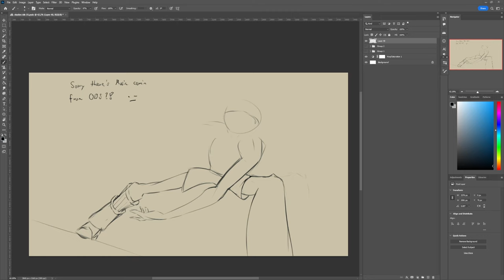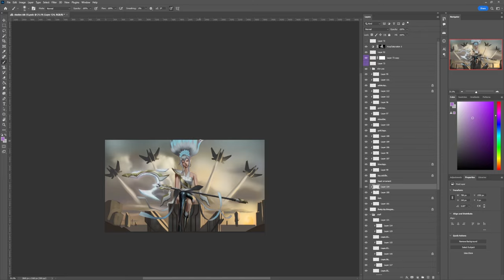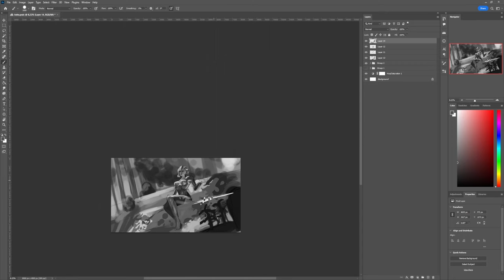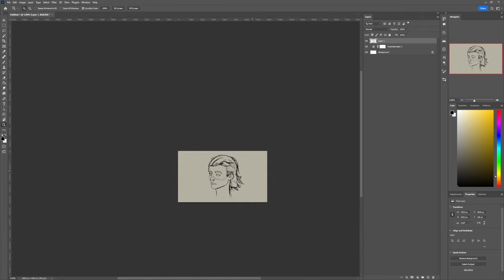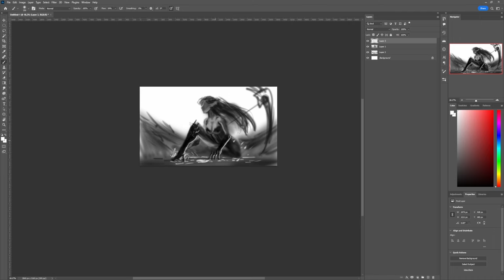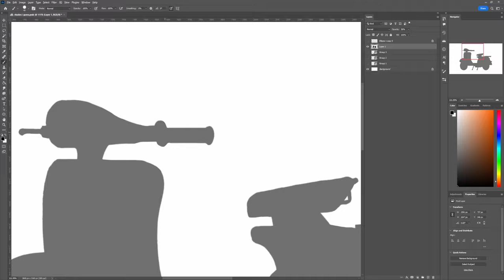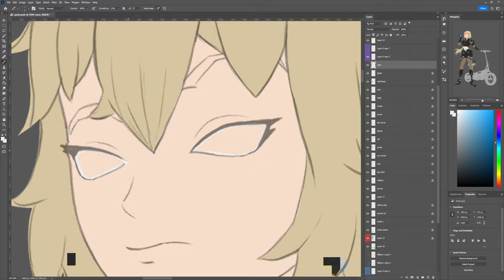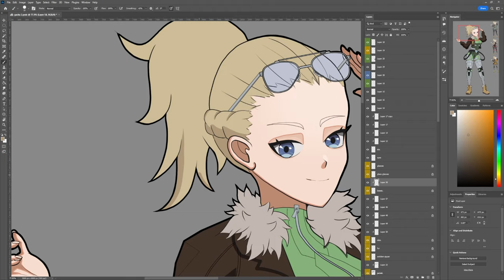EVERYTHING I did in 2024 - So far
Hey everyone,

So, this is ( obviously) not EVERYTHING i did, but everything that i had a recording of divided by 2, since i cant have my PC render for 24 hours straight. But with this, id just like to show you how much stuff YOU can get done in just half a year ( maybe 3/4 im a little late). Sorry btw for the few Cuts in the video, some Clips have just a minute of me being away even in this 10000% timelapse. Have fun, and sorry i didnt record all the characters in the thumbnail : )

Happy drawing